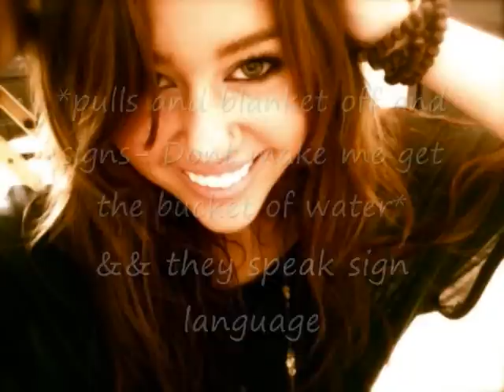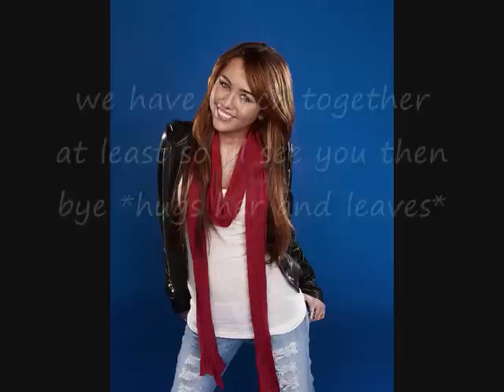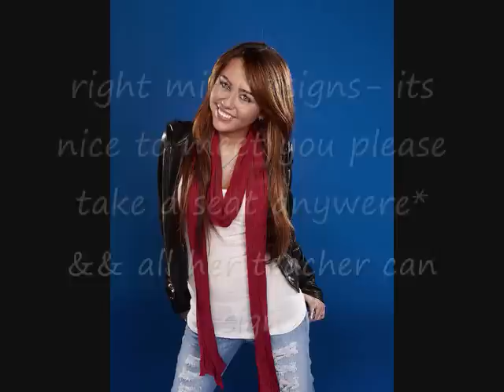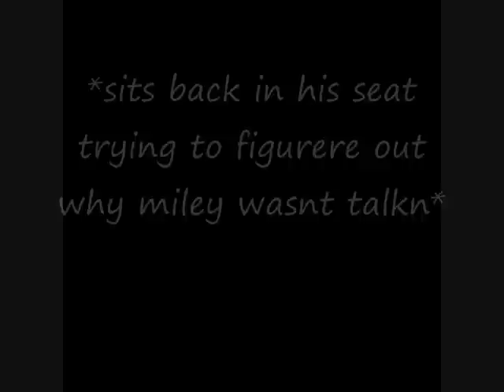Somthing Special About Miley {Trailer/ Episode 1}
so im prop going to make this, sorry its takn so long for everything, iv had volleyball tryouts all weekend and volleyball all week haha and track so im like never home and once august comes ill be at volleyball everyday and once school starts everything will come a lot slower im sorry its takn forever ill try my best 5 comment for the next one